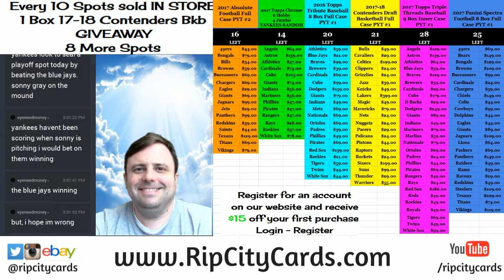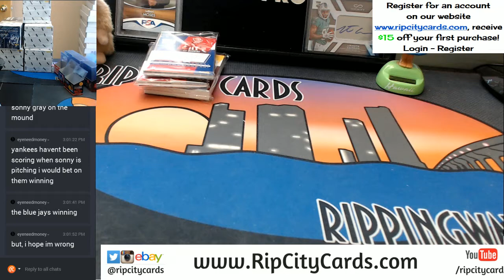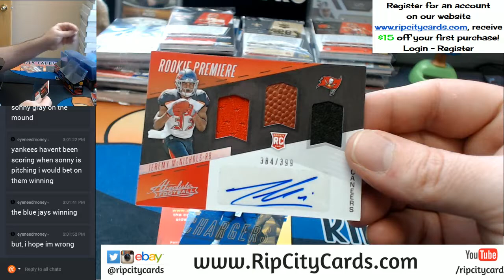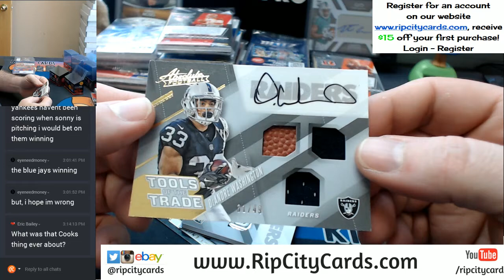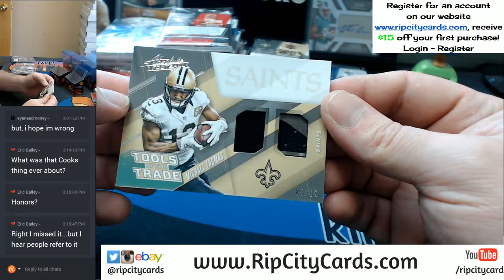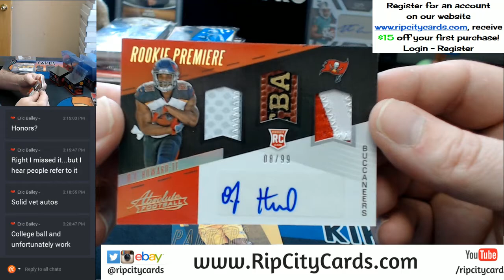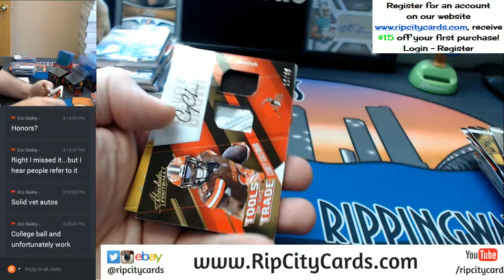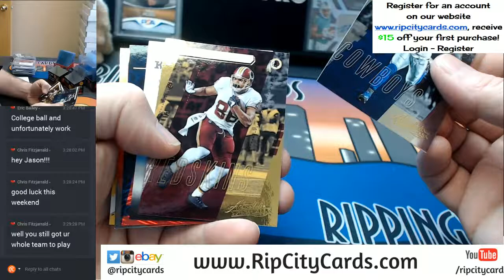2017 Absolute Football Full Case EBAY #9